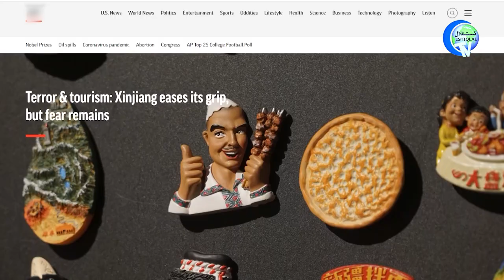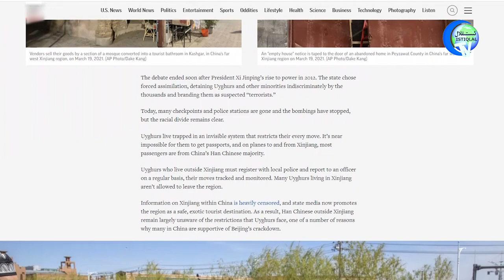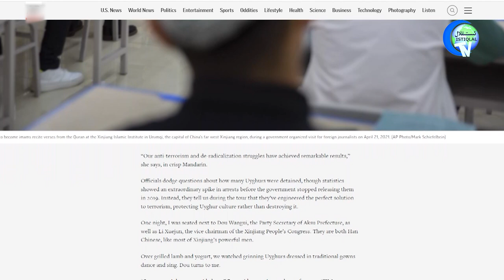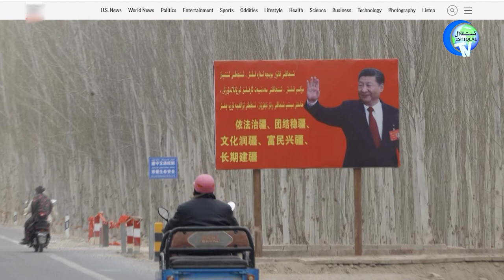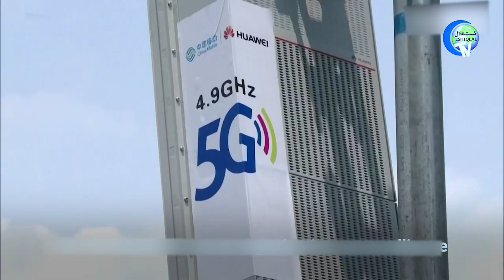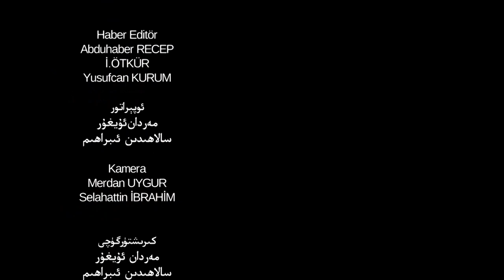ئىستىقلال كۈندىلىك خەۋەرلىرى 2021-10-11، شۇرادا نېمىلەر مۇزاكىرە قىلىندى؟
Istiqlal Kündilik Xewerliri 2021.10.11 / Shurada Némiler Muzakire Qilindi?